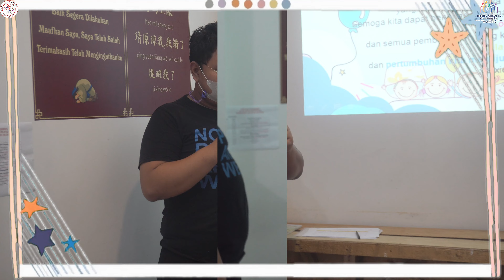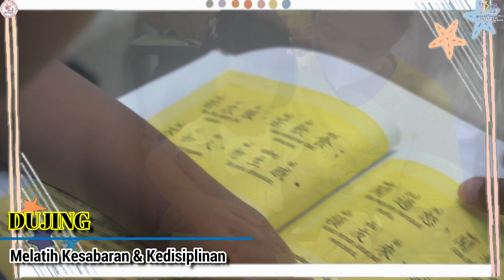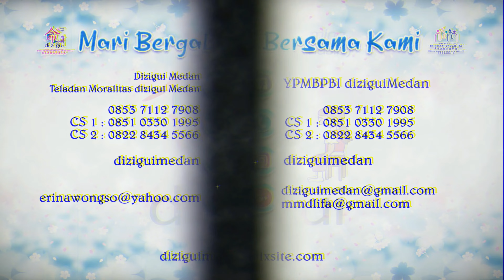Kelas Sabtu Dizigui, 21 Januari 2023 (PAUD & LIAN XI BAN)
"Untuk menjadi orang Bijaksana, hanya bisa dicapai dengan melatih diri."
Ayo belajar dan melatih diri untuk menjadi orang bijaksana dan bermoralitas bersama kami Yayasan Moralitas (Dizigui Medan).

1. PAUD ( kelas Pendidikan Anak Usia Dini )
2. LIAN XI BAN (kelas Pengenalan dan Latihan Dasar)
3. kelas Berbagi Kebahagiaan (Merangkum Buku Buku Kebijaksanaan)

Video berikut ini adalah Rangkuman dari kelas Reguler Sabtu pada tanggal 21 Januari 2023

Terima Kasih
Salam Moralitas